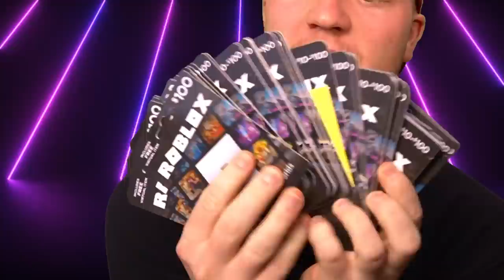If This Car Crashes, I Get 1,000,000 Robux!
200MPH CAR vs CHAIN WALL!